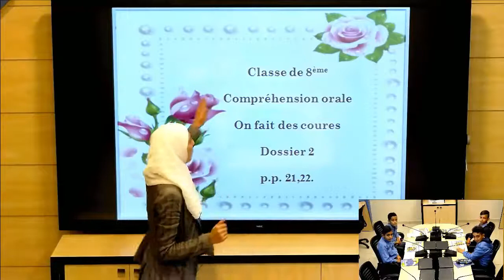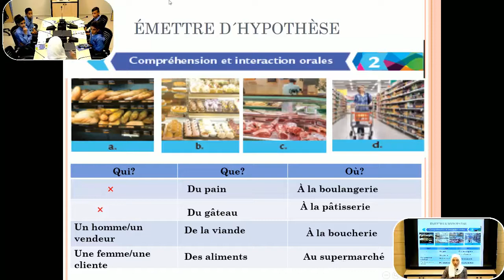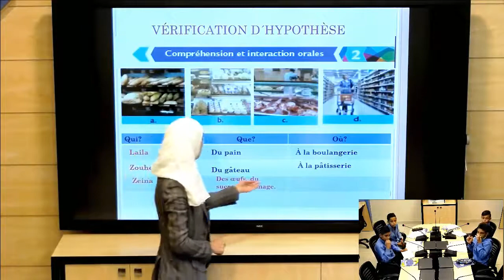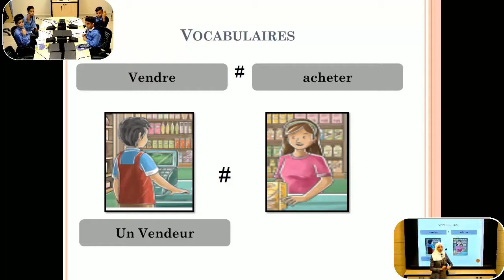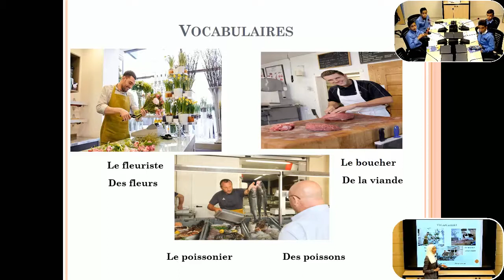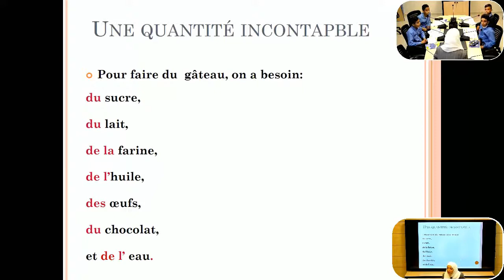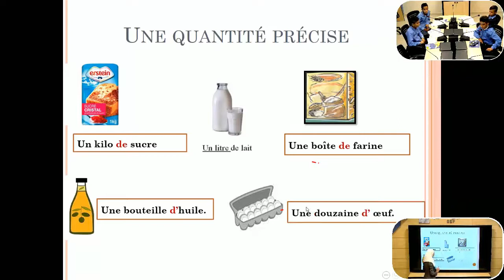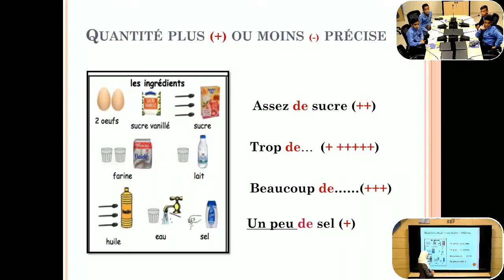الثامن - فرنسي - onfait les coures